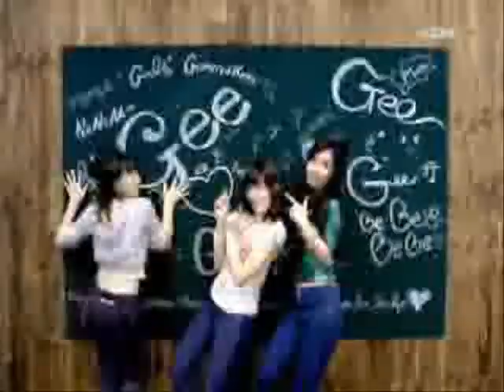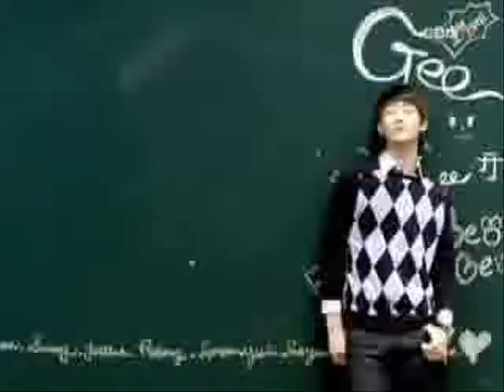Gee SNSD Parody (SSD ver )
This is the first Music Video project I made and it's a SSD parody Video...
The Gee Music  Video of SSD would be somehow like that and this will be edited
once I recieve the full version of SSD's Gee and also the pictures of the members.
So, please Rate and comment...